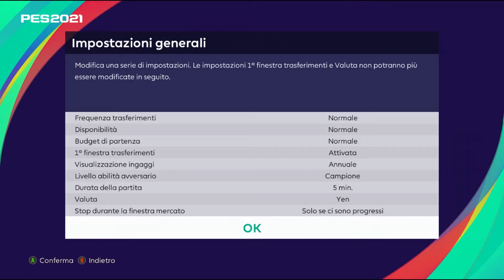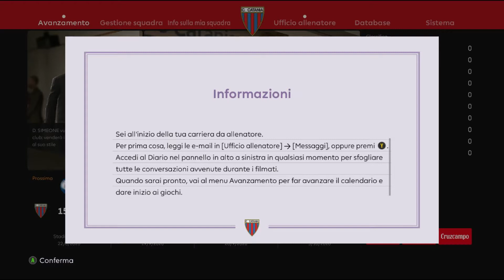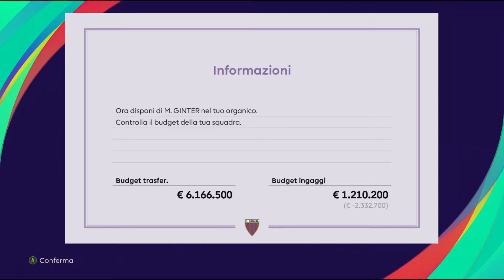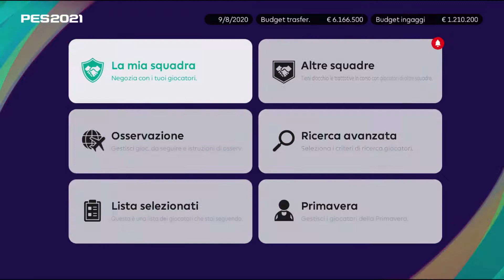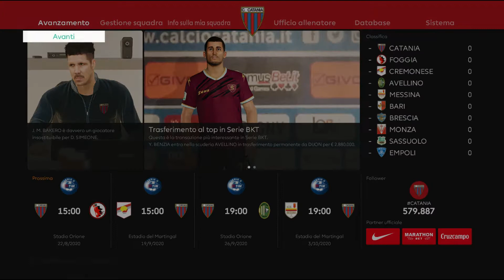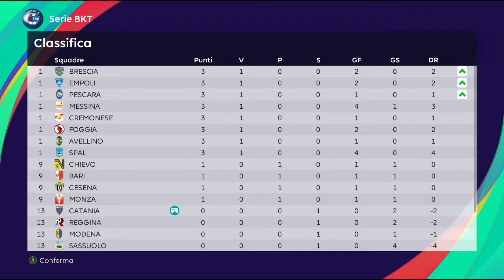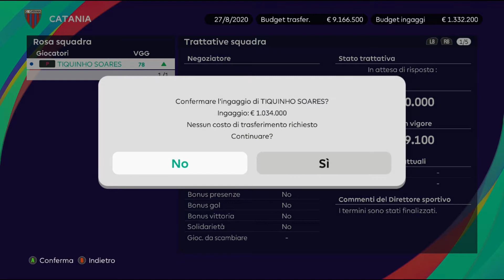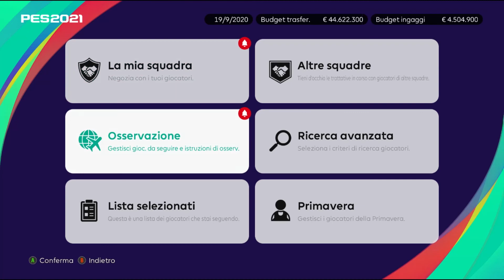PES 2021 Master League #1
PES 2021 Master League episodio #1
Diego Simeone allenerà il Catania in Serie B
1° episodio tra CalcioMercato e prima giornata di campionato